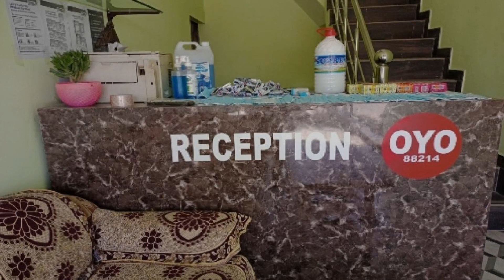OYO 88214 Hotel Moon Light, Sonīpat, India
About Property:
OYO 88214 Hotel Moon Light provides accommodation in Sonīpat. Featuring a shared lounge, this 3-star hotel has air-conditioned rooms with a private bathroom. The accommodation offers a 24-hour front desk and room service for guests.
At the hotel, all rooms are fitted with a desk and a TV.
New Delhi is 46 km from OYO 88214 Hotel Moon Light, while Delhi is 43 km from the property. The nearest airport is Delhi International ...
Property Type: Hotel
Address: 238C21U9, Near ASR CNG Pump, Opposite S7 School, Murthal Road, Sonipat, Haryana, India, Sonipat, 131001 Sonīpat, India
Searching For
1. OYO 88214 Hotel Moon Light - Sonīpat - India
2. OYO 88214 Hotel Moon Light - Sonīpat - India Address
3. OYO 88214 Hotel Moon Light - Sonīpat - India Rooms
4. OYO 88214 Hotel Moon Light - Sonīpat - India Amenities
5. OYO 88214 Hotel Moon Light - Sonīpat - India Offers and Deals
Audio Credit:
Track Title: Blank Slate
Artist: VYEN